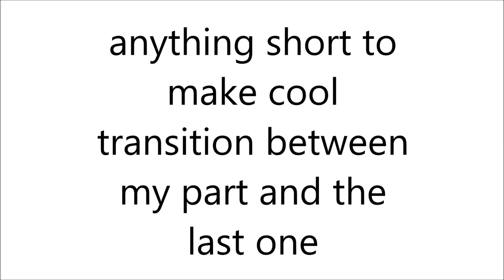Brambleclaw's Best Brother Part 18 - ROUGH WIP -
So my computer decided that I can't search my images or look at my images by date and month so yeah I can't remember my drawings names to continue them hurray
HERE's this I was too hyped not to start, also what I just mentioned stopped me from doing anything else BD I'm still going to fix some stuff don't worry it won't look that bad tHOSE DESIGNS ARE FUN!!! STUDYING THE SONIC MOVIE ANIMATING STYLE IS ALSO FUN!!!